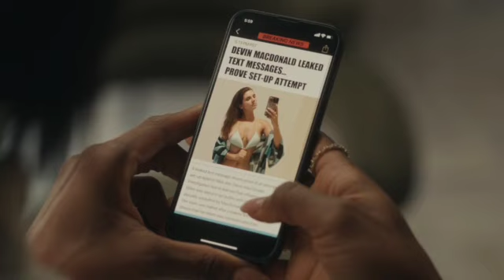REASONABLE DOUBT S1 EP1 HUSTLE HARD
WHAT IS JAX STEWART ABOUT??? RECAP VIDEO ABOT THE SERIES REASONABLE DOUBT .